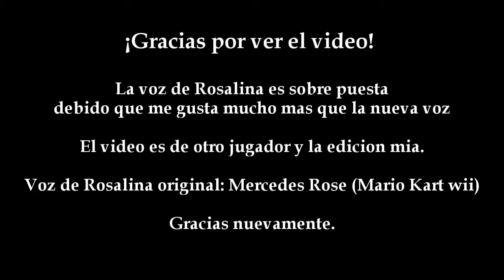Mario Kart 8 - Rosalina voice Mario Kart wii - Mercedes Rose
Hey!
*laugh*

Publico esta edición de Rosalina de Mario kart 8 con la voz del wii
honestamente prefiero mas la versión del wii, osea la voz de Mercedes Rose por que la nueva no le da esa personalidad y prefiero mas la original... en fin, espero que les guste y saludos